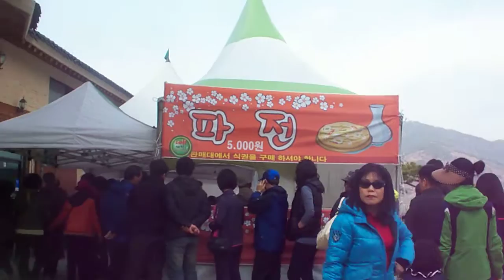Cherry Blossom Festival in South Korea 2010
A short video showing the people at the Korean Cherry Blossom Festival 2010. You can see the beautiful mountains in the background.